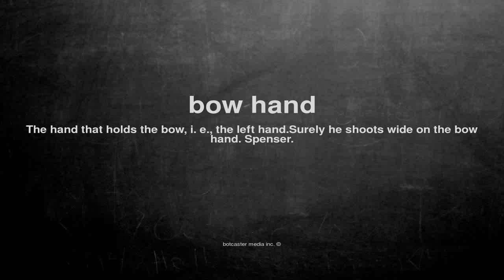What does bow hand mean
What does bow hand mean in English?